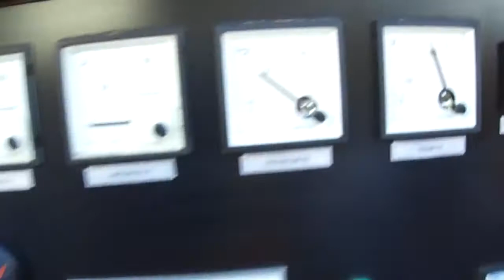Дизельгенератор DPBS 65E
Одним из всемирно известных лидеров дизель-генераторных установок безусловно являются электростанции Gesan, производимые GESAN ELECTROGENOS GRUPOS в Испании. Сылка на товар